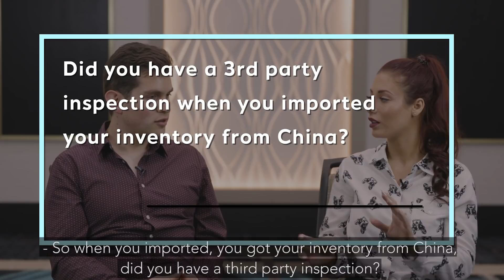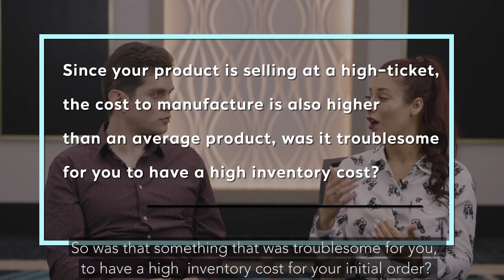Inspiring Amazon FBA Success Story - (he did the opposite of everyone else)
Aldaberto is an inspiration to so many, especially those who are immigrants and English is not their first language. 💰 Get Started With My FREE 4-Part Amazon FBA Training

Adalberto thought outside the box when it came to sourcing his first Amazon product and that's how he did over $350k in sales in his first 6 months!